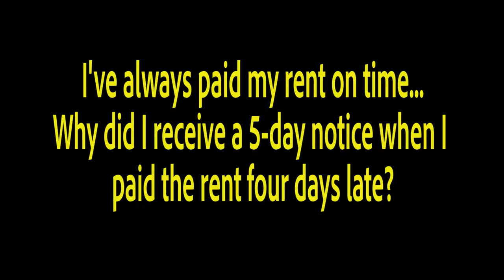Receiving a 5-day Notice, Video by Blackbird Realty and Management, Inc.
for more information on Blackbird Realty and Management, Inc. and if you need PropertyManagementInLasVegas! to see more available Las Vegas home rentals today. You can also call us or visit our office at

1810 E Sahara Ave #219, Las Vegas, NV 89104, USA

We at Blackbird Realty and Management, Inc. always appreciate dues being paid on time, our tenants are expected to always have their rent paid on time.

Sometimes being late seems unavoidable, but being late for a certain duration would leave landlords no choice but to send in a notice to anybody late. Please have your dues paid in a timely manner.

If you have any questions or would like your property to be managed by professional a property manager, please contact Blackbird Realty and Management, Inc. today!

Want to live in our wonderful rental homes in Las Vegas? and call our professional Las Vegas property managers today! Know someone who might be interested in our LasVegasHomeRentals instead?

1810 E Sahara Ave #219, Las Vegas, NV 89104, USA